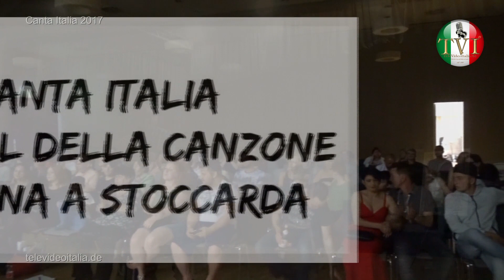TeleVideoItalia.de ~ Canta Italia a Stoccarda ed. 2017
Servizio televisivo Canta Italia a Stoccarda, a cura di Angela Saieva direttrice e unica proprietaria di TeleVideoItalia® e corrispondente della stampa nazionale, Corriere d'Italia, AISE, SINE. DIFFIDATE dagli OMONIMI! Tutti i diritti sono riservati https